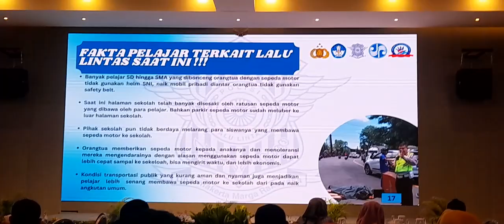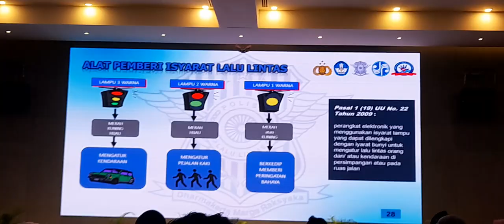♧Diseminasi Lantas !!!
diseminasi Lalu Lintas